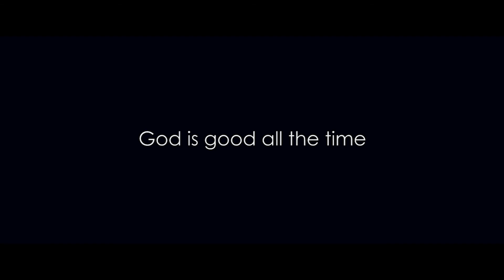Ringo + Monet for upload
For checking with Chug Cadiogan Cinema